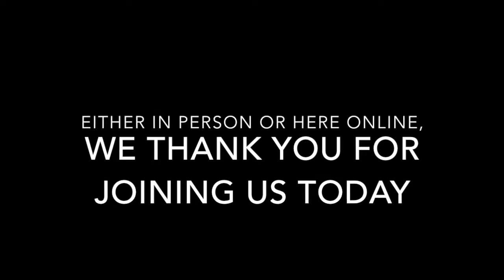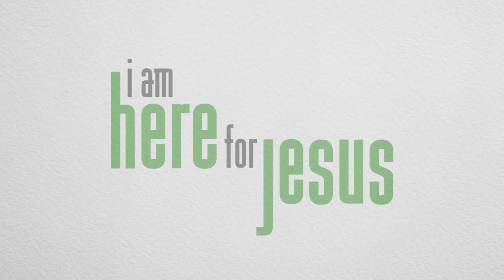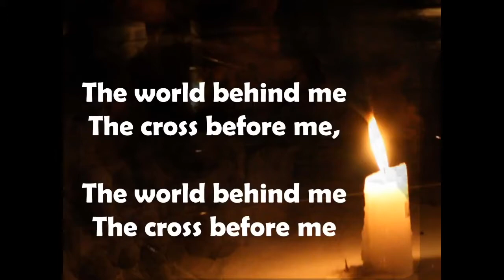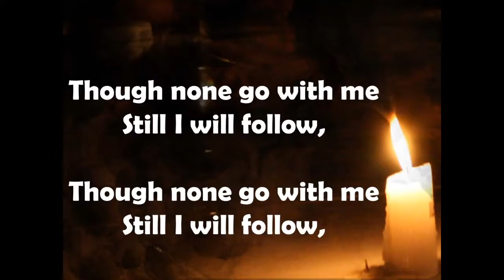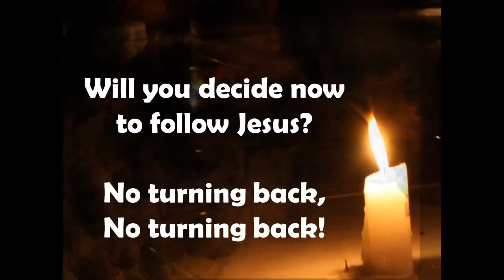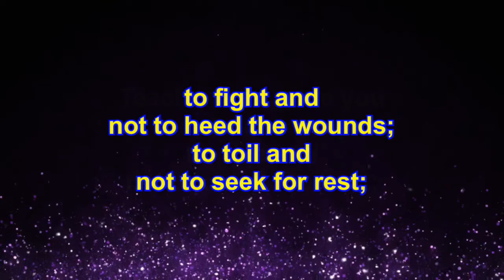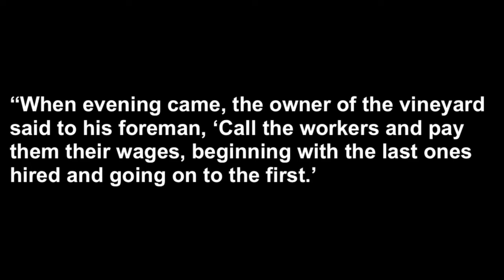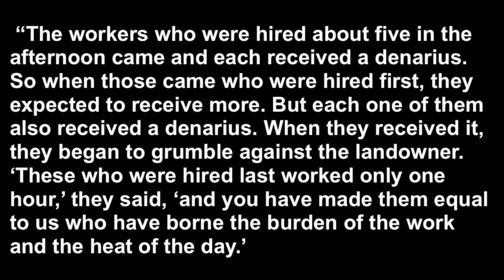North Fork United Methodist 092020 Worship Service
Jesus Invites Us to be Generous - Guest Preacher - Rev. Ruben Rivera Martinez